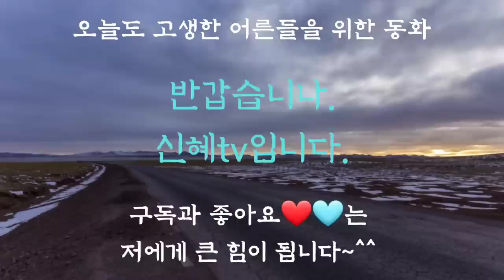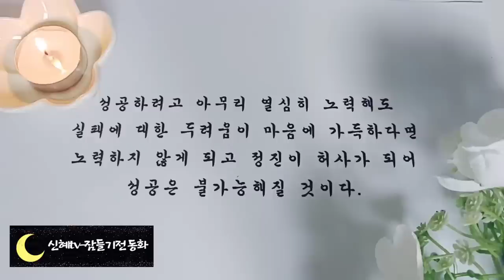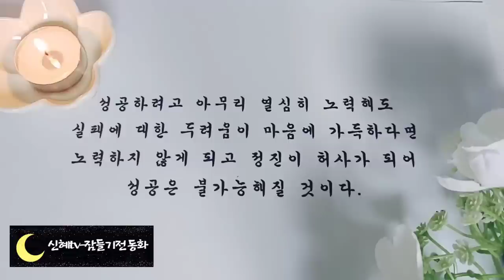옛날이야기 연속 3시간/중간광고없음/노적봉이야기 외/전래동화/옛날이야기/동화/잠자리동화/오디오북/수면동화/설화/전설/신혜tv/ASMR/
인트로,이야기소개-(0:00)
노적봉이야기 외-(1:05)

옛날이야기 연속 3시간/중간광고없음/전래동화/옛날이야기/동화/잠자리동화/오디오북/수면동화/설화/전설/신혜tv//

옛 이야기에는 노인의 지혜로 나라를 구했다는 이야기가 많이 나옵니다. 실제로도 그렇지요.
연륜을 무시하지 못한다라는 말을 실감할 수 있는 일을 우리는 많이 경험합니다.
새로운 문물을 접하지 못해서 신지식은 없을 수 있지만 오랜 경험에서 나오는 지혜는 젊은 세대가 따라갈 수 없는 것 같습니다.
 오늘 첫 번째로 준비한 노적봉 이야기가 바로 노인의 지혜로 나라를 구한 이야기입니다.
오늘도 신의 동화와 함께 편안한 잠자리 되시길 바랍니다.